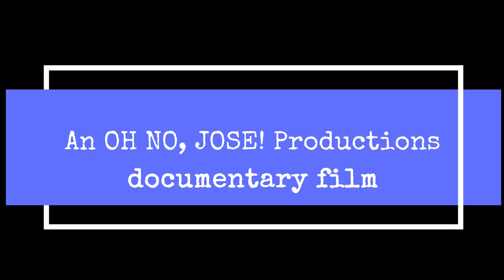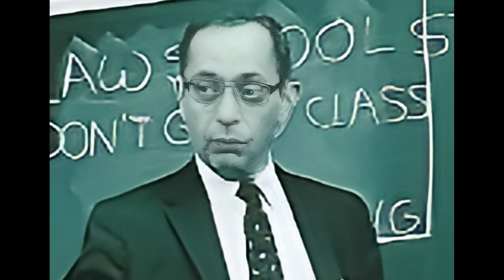OFFICIAL TRAILER: Skin On Skin: The Rise & Fall of the World's Largest Furrier, PART 2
SEE YOUR FAMILY THROUGH THE LENS OF MINE!

Skin On Skin: The Rise & Fall of the World's Largest Furrier is the story of the Meltzer family, their immigration to America and the circumstances that forced several hard choices for which everyone would pay and therefore suffer the consequences of for generations. It is a study of the human condition and how genetics loads the gun but it's the environment that pulls the trigger.

FILM CREDIT:
Written, Directed & Produced by
Scott Hunter / @CrankyOldFilmmaker  for

Executive Producers:
Ethan Hunter
Jennifer Meltzer
Larry Becker
Paul Kapsar
Scott Hunter

NARRATED BY:
Michael Idlis

Interviewees:
Andrea Yusim Meltzer
Chris Nielsen
Gary Needelman
Helene Walsh
Janet Graham, MAMFT
Jeff Becker
Jeffrey Meltzer
Jennifer Meltzer
Jim Lietz
Ken Morgenstern
Larry Becker
Marnie Miller
Marty Cohen
Melissa Miller
Michael Miller
Mike Lilliakakis
Patrick Regan
Robert LaBelle
Robert Meltzer
Robert T. Sakowitz
Scott Hunter
Sharon Bass
Susan Yost